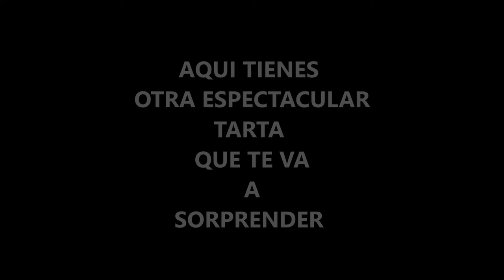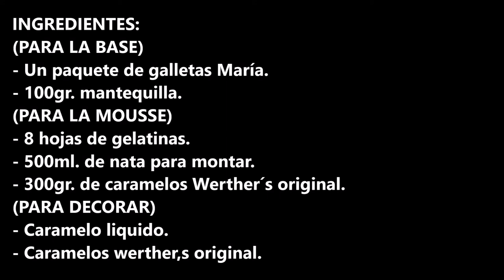TARTA DE WERTHER´S ORIGINAL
Tarta de Werther´s Original es la mas deliciosa que has probado en mucho tiempo.

INGREDIENTES:
INGREDIENTES:

- Un paquete de galletas María.

- 100gr. mantequilla.
(PARA LA MOUSSE)
- 8 hojas de gelatinas.
- 500ml. de nata para montar.
- 300gr. de caramelos Werther´s original.
(PARA DECORAR)
- Caramelo liquido.
- Caramelos werther,s original.